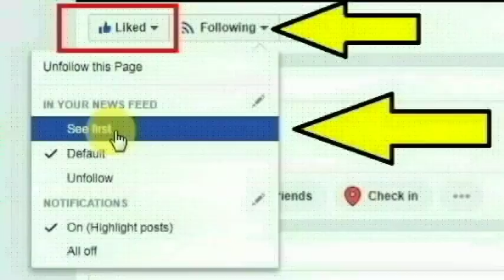நெய்வேலியை அடுத்த கொல்லிருப்புக் காலனியைச் சேர்ந்த பிரகாஷ் செய்ததை பாருங்க | Neyveli